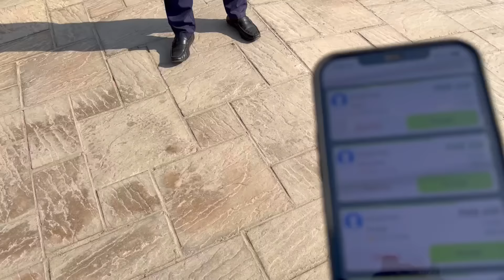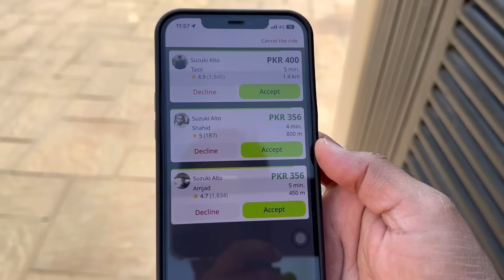Tamil Naadu? Islamabad? ஆச்சரியமா இருக்கு 😲| Rj Chandru Vlogs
slamabad is the capital city of the Islamic Republic of Pakistan. It is the country's ninth-most populous city with a population of over 1.2 million people and is federally administered by the Pakistani government as part of the Islamabad Capital Territory